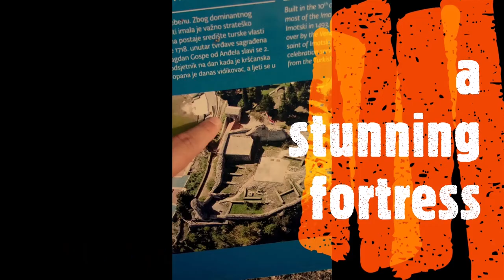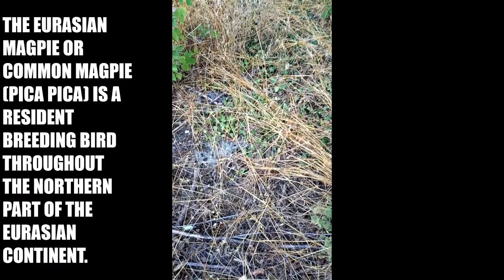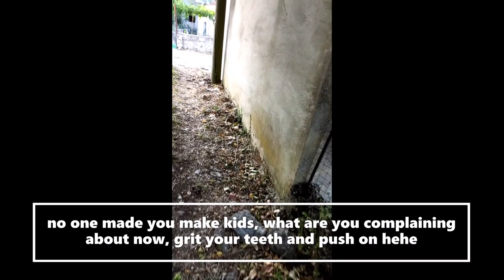Part 4 - how I fell into the 🐷pig🐷 💩manure💩, Imotski, Zmijavci, Mrkonjić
in this episode i will tell you one funny adventure from my youth
___________________________________________________________________________LicenseCreative Commons Attribution license (reuse allowed)Source videos View attributions